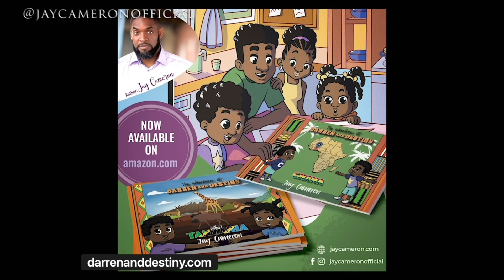She’s 90 & Visited Ghana For The First Time - Watch What She Had To Say